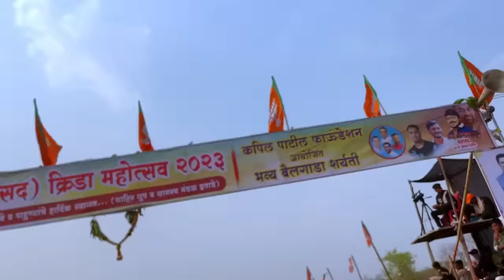मोठा सोन्या,मथुर इताडे मैदान जंगीशर्यती श्री जगन पाटील मोठा सोन्या हारला😔,मथुरा जिंकला🥳bailgada